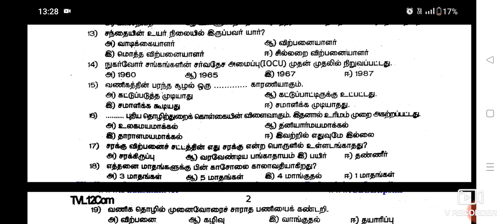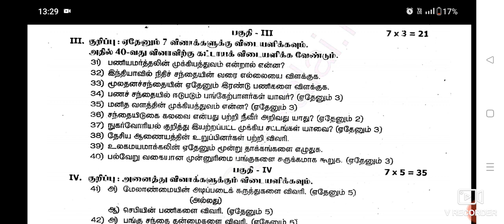12 th Commerce Half yearly exam question paper -2022 || Tirunelveli district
12 th Commerce Half yearly exam question paper -2022 || Tirunelveli district